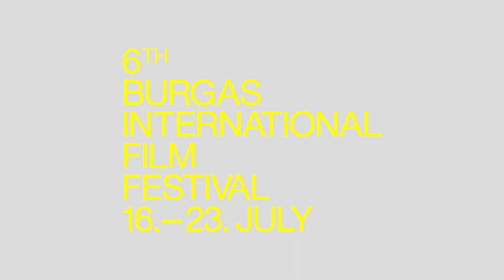Burgas International Film Festival - Trailer 2021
Montage: Ilker Savaskurt

Trailers:
The Invasion -  dir. Dante Rustav
A Present Light - dir. Diogo Costa Amarante
The Girl and the Spider - dir. Ramon Zürcher, Silvan Zürcher
Parade - dir. Yohann Gloaguen
Pebbles - dir. P.S. Vinothraj
The Night of the Beast - dir. Mauricio Leiva-Cock
Botox - dir. Kaveh Mazaheri
Fox in a Hole - dir. Arman T. Riahi
Oasis - dir. Ivan Ikic

Burgas International Film Festival 2021